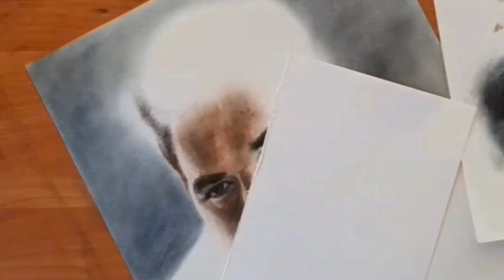Ertugrul Ghazi, Portrait Sketch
The hit Turkish drama show from TRT, Ertugrul Ghazi, here is the oil painting of Ertugrul Ghazi, This Channel IS all about portrait sketching and historical places cinematic videos